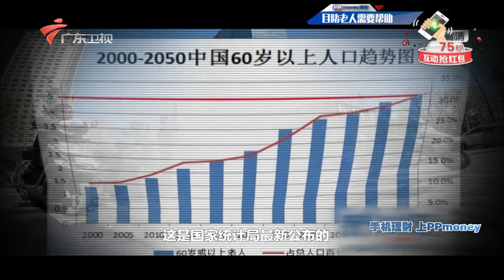感动!老人拄拐杖拖重物,环卫阿姨暖心帮忙"你抓着我的手"【你会怎么做】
广东电视综艺 广东卫视 你会怎么做2017 全国首档社会行为观察类节目，通过还原当下社会热议的事件，每一期节目都会设定一个具有争议性的场景，这些场景都是设置在真实的公共场所，以360度全方位隐藏拍摄的方式，来观察普通人们的真实反应。节目由著名主持人邓璐、雷明担纲主持。